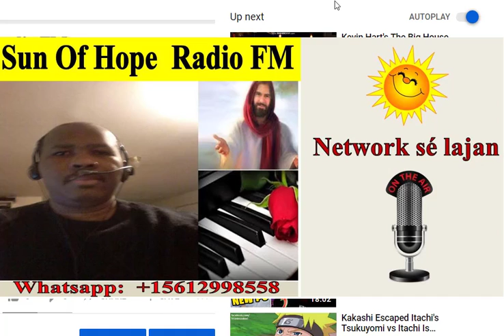INTERNET SE LAJAN JACQUITO SHOW ( serie 1)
pou plis informasyon konsenan internet. ou ka text nou nan whasapp.